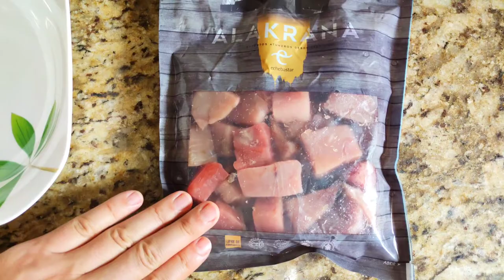ATÚN ENCEBOLLADO con habitas baby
Tenemos en nuestras manos este atún de máxima calidad y os proponemos una receta de guiso tradicional que va a enamorar tu paladar.

Alakrana de Echebastar, expertos atuneros desde 1967, lleva a tu casa atún ultracongelado (-60ºC) de máxima calidad para que puedas preparar las mejores recetas y disfrutes del atún en todas sus facetas.

Déjanos abajo en comentarios si os gusta el ATÚN ENCEBOLLADO con habitas baby, ¿lo habéis probado alguna vez?